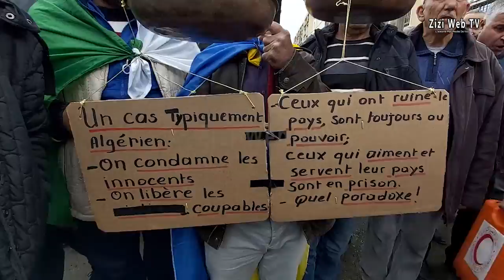Tizi-Ouzou Ne Craint Rien Et Dénonce La Justice Aux Ordres ... Vendredi Acte 55 ...